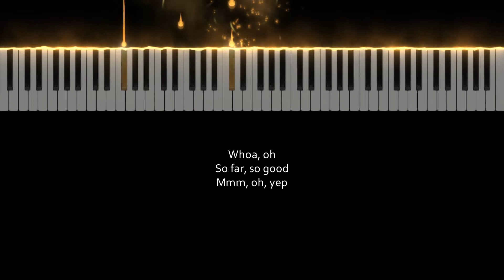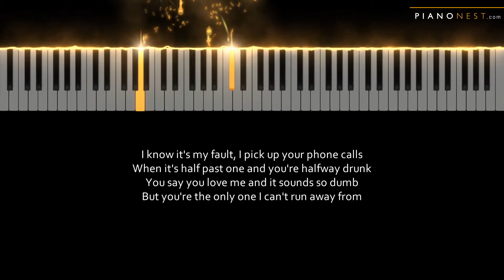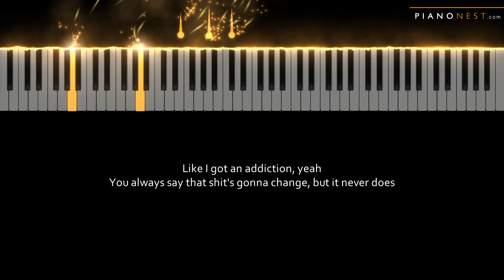The Chainsmokers - High - LOWER Key (Piano Karaoke Instrumental)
Tempo: 62BPM (Original 67.50BPM)
Key: A (Original C)